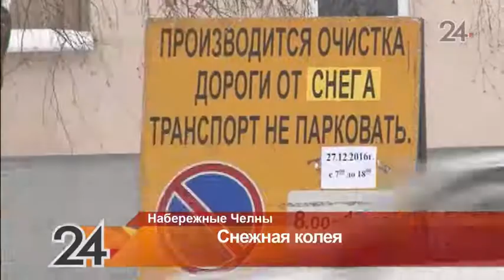Из-за колеи на дорогах в Н. Челнах происходят ДТП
После снегопада на дорогах образовала колея.  Улицы стали опасными - предупреждают автоинспекторы.